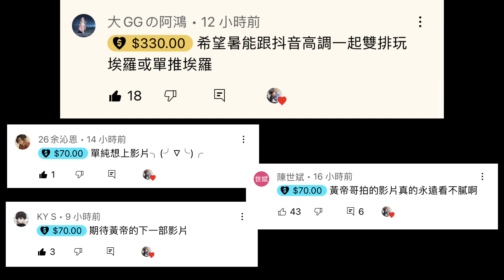【Qi黃帝】當無敵配上技能刷新 打到對手掛機放棄遊戲 暑假到了就是要這樣玩 傳說強者募集開始 || 傳說對決 Arena of Valor 黃帝の日常頻道➤@user-cl3bh6mo1z